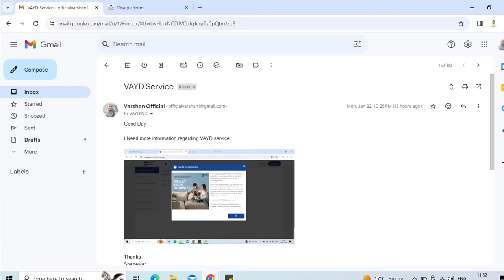Saudi Visa Stamping Good Update